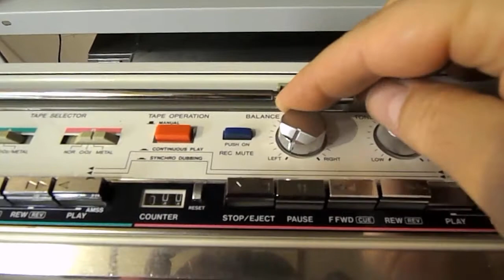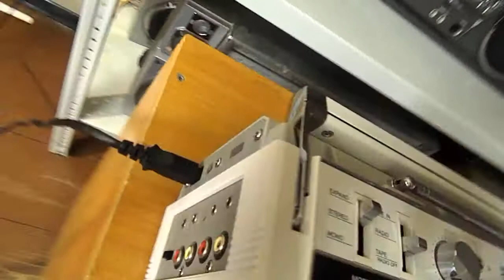Sanyo M-W15 K Befor repair